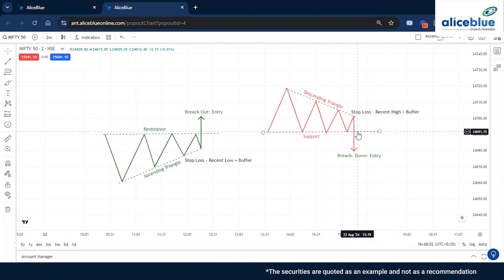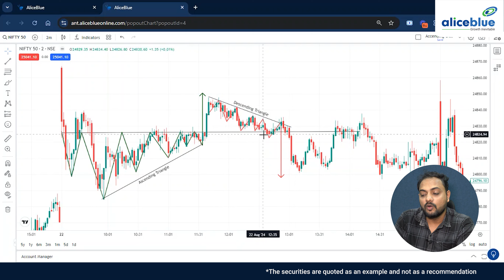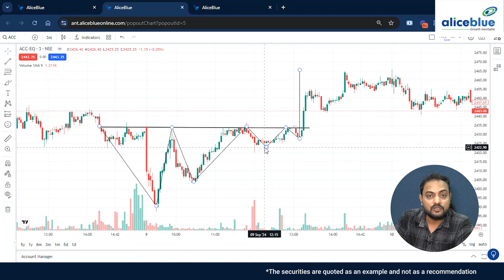Triangle Chart Pattern Analysis | Technical Chart Pattern | Alice Blue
In this video on triangle chart pattern analysis, we're going to show how to master the ascending triangle pattern and descending triangle pattern. When used correctly, these two triangle patterns are the most effective chart patterns.

✅ What is a triangle chart pattern in technical analysis?
The triangle pattern is a technical analysis indicator that helps traders understand market sentiment and spot emerging trends. It provides information about potential price movements and helps anticipate potential entry and exit points.

✅ Is a triangle chart pattern bullish or bearish?
Ascending triangles are a bullish formation that anticipates an upside breakout. Descending triangles are a bearish formation that predicts a downside breakout.

✅ What is triangle chart pattern analysis?
A triangle pattern in technical analysis forms when 2 converging trend lines connect with the highs and lows of the price as the range narrows down. A triangle chart pattern in technical analysis indicates the formation of a sideways market—a market where the buyers and sellers are in balance.

🏢About Alice Blue:
💑Trusted and loved by 5 Lakh+ Indians, Alice Blue brings everything you need for trading and investing on a single platform. If you’re looking to invest in Stocks, ETFs, Mutual Funds, SGBs, T-Bills, Bonds, or IPOs or starting to trade in Equities, Options, Futures, Currencies and Commodities, Alice Blue has it all!

🙌 Alice Blue aims to achieve a Million Derivative Traders by 2025 through Innovation and Technology. From our mobile apps i.e. ANT, and RISE you can discover, analyse, invest and trade.